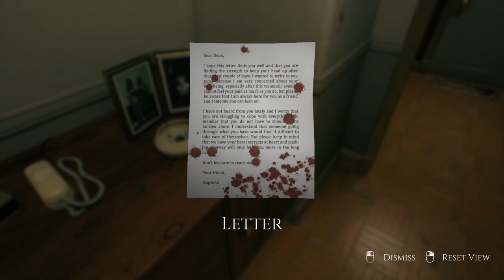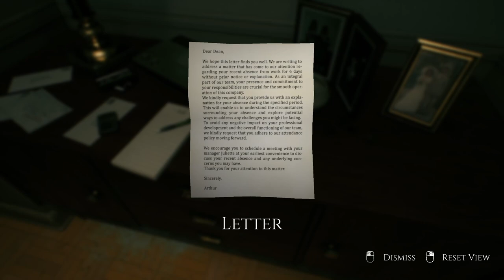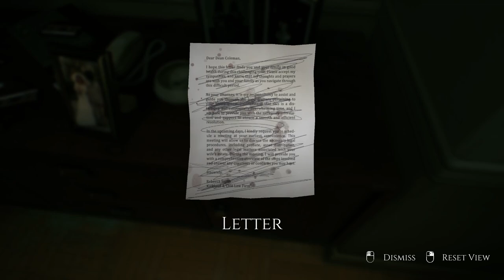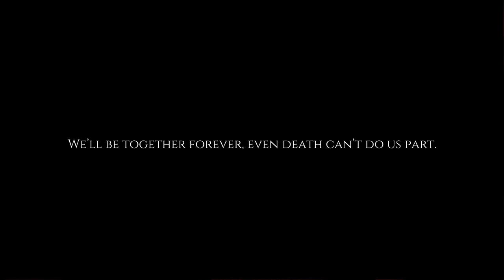MY WIFE IS HOME... but not really? DECADENCE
When you take your vows as you getting married do you truely man "Till death do us part?"

What would your mindset be like in a situation where the love of your life is no longer with you? Will you stay with her and choose to not move on still being reminded of her/him or will you move on ?

That is the question this game DECADENCE asks us as the player. Would we stay with her beyond the vows or are we moving on from her. What's more important, getting or letting go?